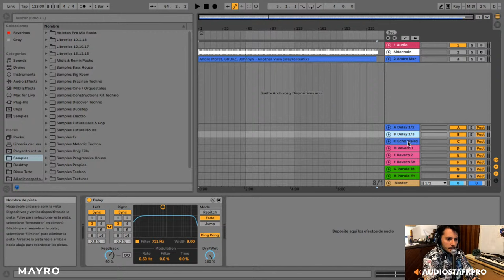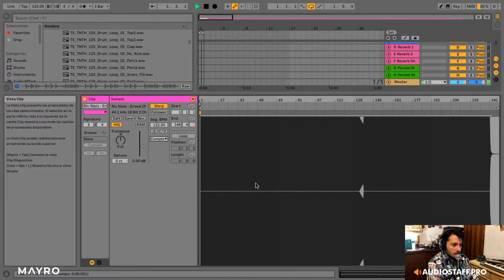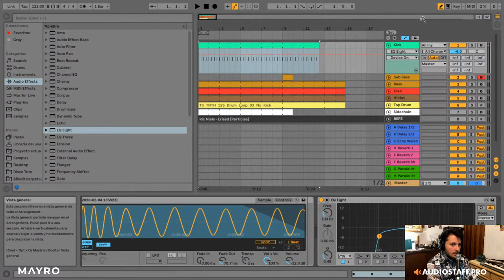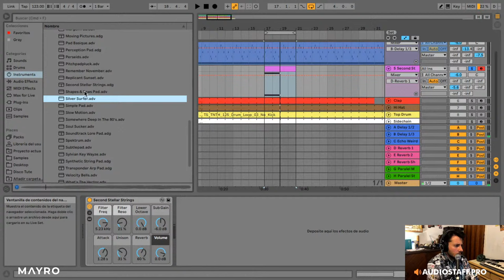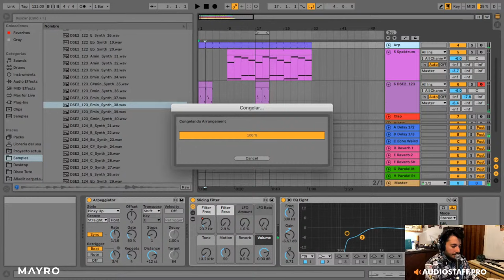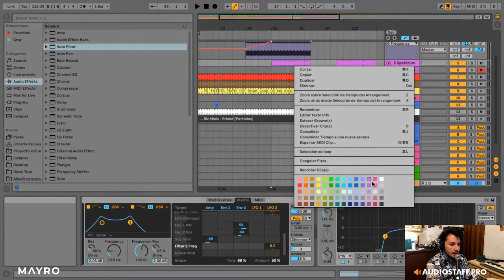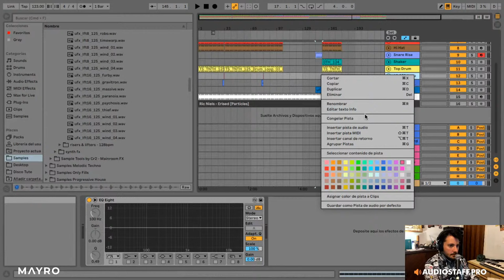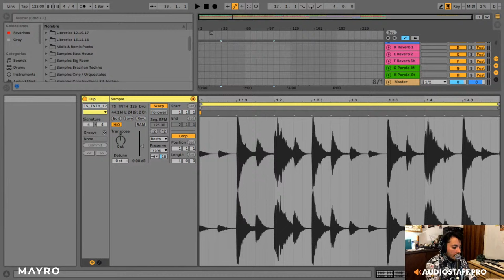CLASE Producción Progressive con MAYRO (Area Verde - Siona - Dear Deer) [INSCRIPCIÓN ABIERTA CURSO]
En esta clase gratuita, MAYRO quien ya conocemos, estará en vivo para compartirnos técnicas de producción y llevarnos un poco más dentro de este hermoso mundo. Podrás hacerle todas las preguntas que quieras.